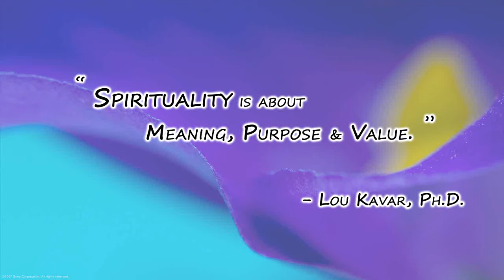Spirituality is about Meaning Purpose & Value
Dr. Lou Kavar, the author of Stumbling into Life's Lesson talks about how spirituality is already in our lives.